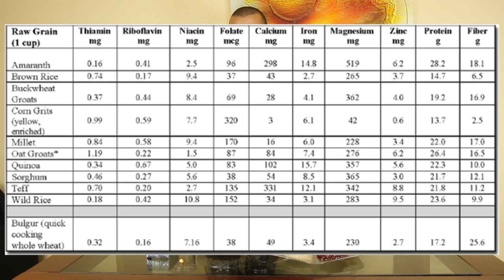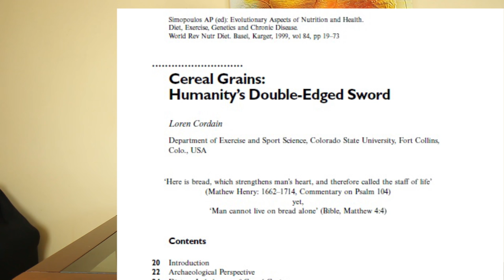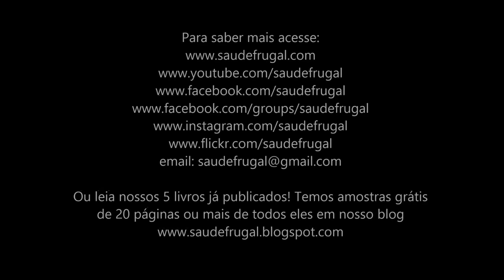DIFERENÇA ENTRE GRÃOS E LEGUMINOSAS! Cerais e feijões e seus antinutrientes fitatos, saponinas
Eduardo Corassa, do site Saúde Frugal, explica mais sobre a diferença de aspecto, definição biológica dos grãos, pseudo grãos, leguminosas e um pouco sobre seus anti-nutrientes.

Jejum - A cirurgia da natureza, Vivendo de frutas, A cura pela alimentação vegetal e atletas veganos!